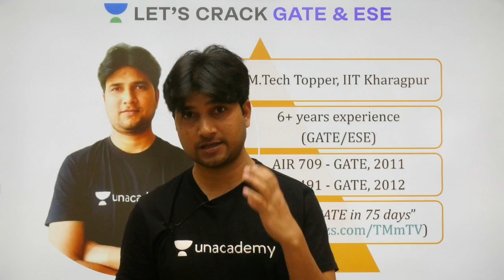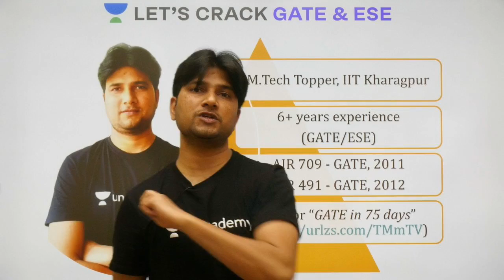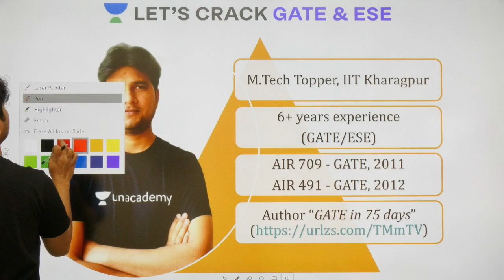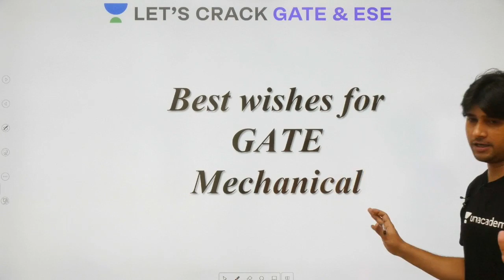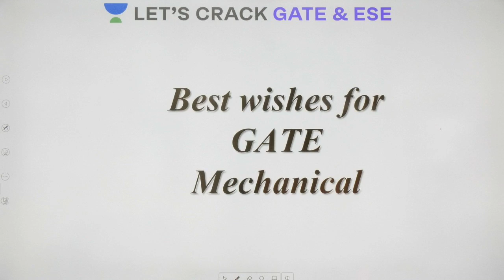GATE 2020 | All the Best | Marut Tiwari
Marut Tiwari and more top educators are teaching live on Unacademy Plus.

Marut Tiwari's Plus Course (Plus Course Link of the Educator) -

This lesson starts with a discussion on "GATE 2020 | All the Best | Marut Tiwari". In this lesson, Marut Tiwari shares his various preparation strategy along with examples which will help you to crack GATE and ESE exam.

Unacademy Plus Subscription Benefits:
1. Learn from your favourite teacher
2. Dedicated DOUBT sessions
3. One Subscription, Unlimited Access
4. Real time interaction with Teachers
5. You can ask doubts in live class
6. Limited students
7. Download the videos & watch offline

ESE 2019
ESE 2020
UPSC
ESE RESULT
ESE PAPER
IES
ESE SYLLABUS
GATE 2020
GATE EXAM
ESE 2018
GATE 2019
GATE 2020
GATE RESULT
GATE EXAM FORM
GATE LOGIN
GATE SYLLABUS